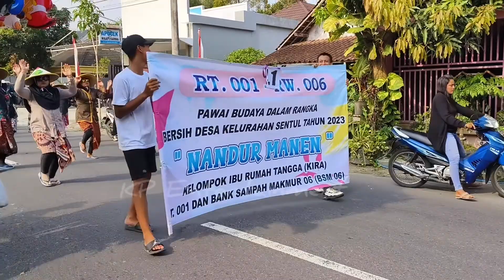🔴 Karnaval Bersih Desa Sentul Blitar‼️Full Atraksi & Full Video, 13 Juni 2023